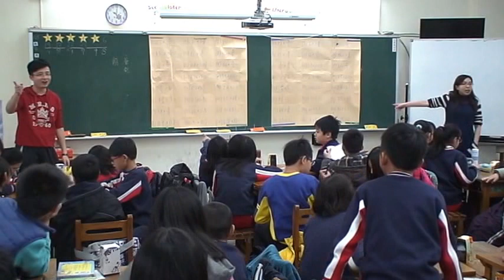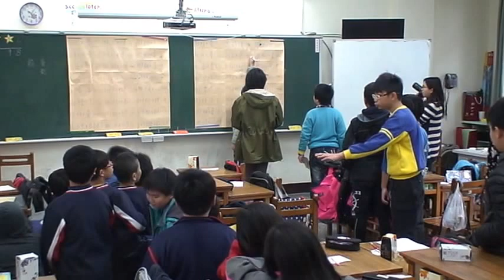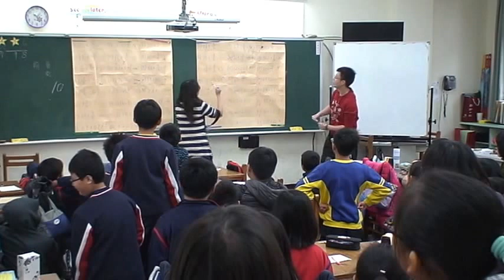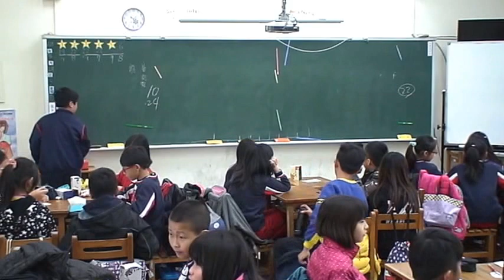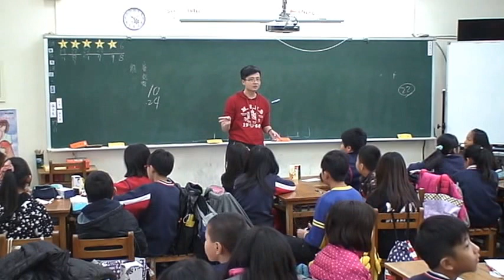普仁國小104學年下學期『城鄉共學.幸福有約活動』-6 數學競賽